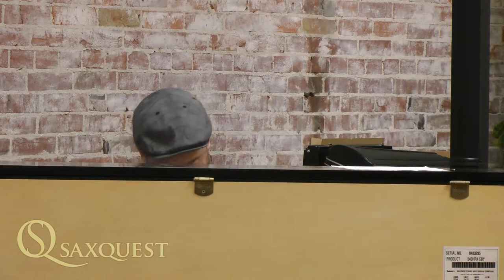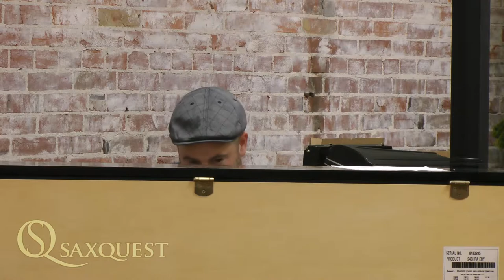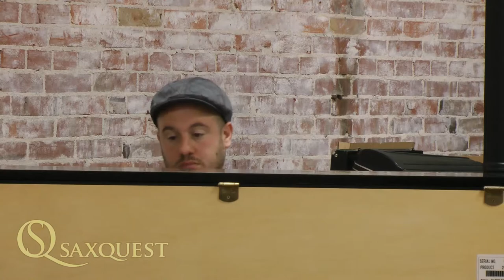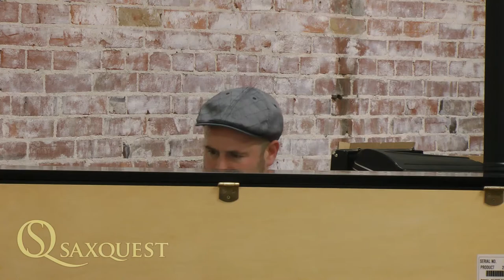FULL CONCERT: Paul DeMarinis Trio @ Saxquest - December 3, 2016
This trio is a collaboration between saxophonist Paul DeMarinis, vocalist Debby Lennon, and pianist, Nick Schlueter. They bring together three distinct musical personalities in a soundscape that throws an innovative light on the modern jazz trio. Straight ahead grooves, lyrical modernism, and free exploration of ideas will swirl together to make for an unforgettable musical experience. With DeMarinis, the music is always creative and fresh and this performance will feature some of Paul's recently composed music. You'll also have the opportunity to hear Paul on soprano, alto, and tenor saxophones, bass clarinet, and wood flute. Selections will include: Portrait, Earth Angels, Advent, Learning Curve, Bloodline, Up, and At the Hillcrest Club. The event will start with a clinic by Paul and then he will be joined by the trio.

Paul DeMarinis is a St. Louis native and longtime staple of the local jazz scene. He was named the 2016 Outstanding Jazz Educator by the Missouri Association of Jazz Educators (MOAJE). The Director of the Jazz Studies program at Webster University since 1988, Paul teaches saxophone, jazz improvisation, and jazz history, as well as oversees the ensemble and academic jazz program, coordinating the faculty jazz ensemble, and directing the Webster Jazz Series and the Webster Summer Jazz Camp.

“Paul exemplifies excellence. He demands focus and dedication. He has an enviable record in both performance and education." - Jeffrey Carter

Paul also has a long association as a saxophonist with the St. Louis Symphony, with performances at Powell Hall, as well as New York's Carnegie Hall and overseas. DeMarinis has a long association as a saxophonist with the St. Louis Symphony; in addition to many performances at Powell Hall he has performed with the symphony orchestra overseas and at New York's Carnegie Hall. He has performed with many jazz notables including the Count Basie Orchestra, Dave Liebman, Louie Bellson, Gary Foster, and Bobby Shew and many others. As a performer, educator, and clinician, he has been involved with the Jamey Aebersold Summer Jazz Workshops as well as the International Summer Jazz Academy in Poland.